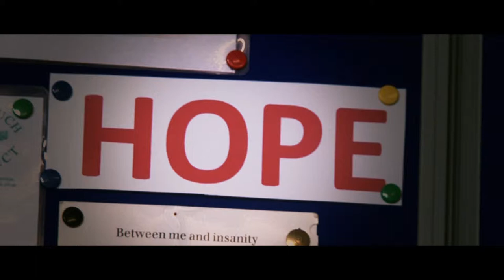In Touch Project - Community Project Winner | Heart of Somerset Community Awards 2011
Celebrating local heroes across Somerset whose selfless contributions add so much to the richness of life in our communities. GRACE Productions was commissioned by Northcliffe Media (South West) to make a series of 23 x 60 second films showcasing the finalists in the Heart of Somerset Community Awards 2011.  The films, produced in association with Film Tank, were shot and edited in high definition digital video, to give a truly cinematic viewing experience.

Produced by GRACE Productions